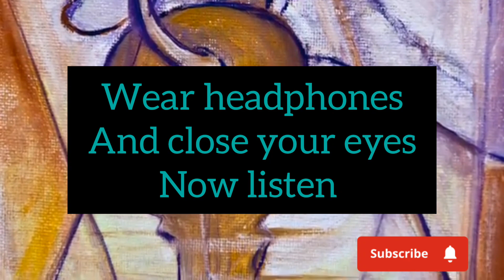Listen👂 with 🎧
Meditation that takes you to Trance || 👂 with 🎧 meditation trance ‎@ChikkuMikkuVlogs